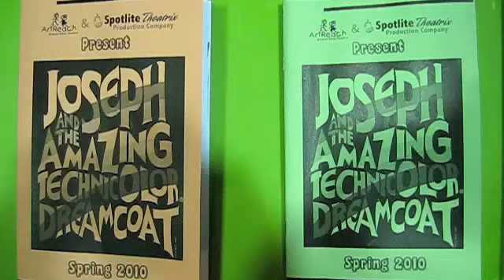Joseph Technicolor Dreamcoat 4 01 by ArtReach